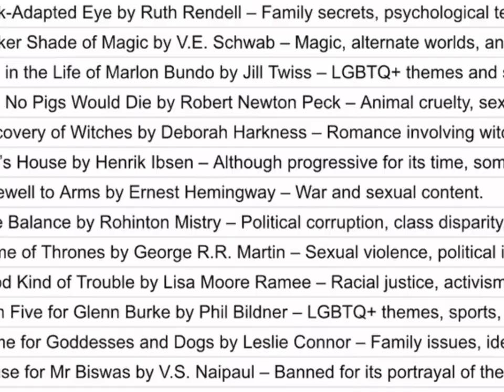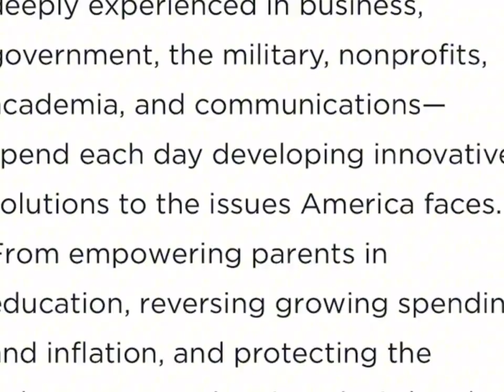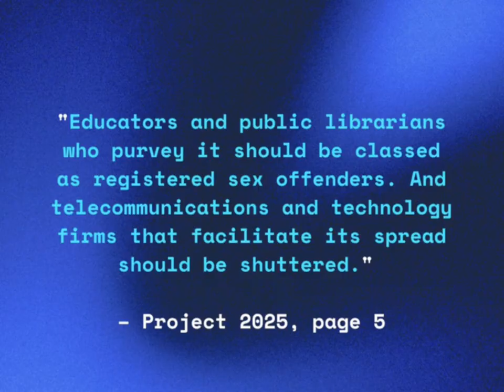Pod Highlight: Percy Jackson Book Bans Explained